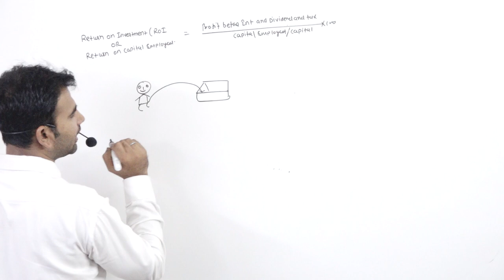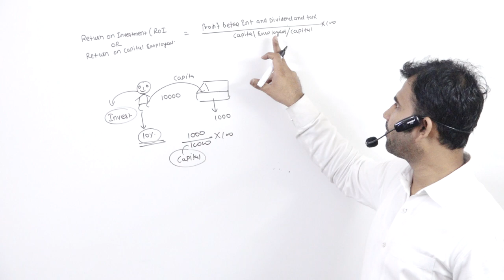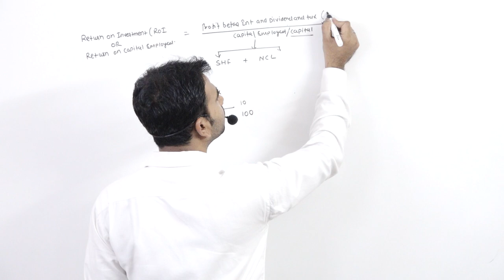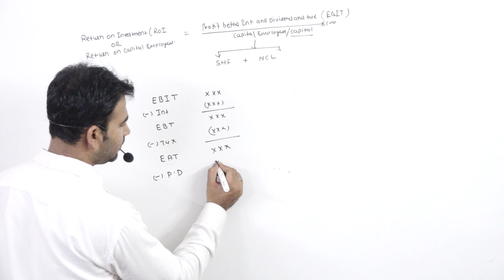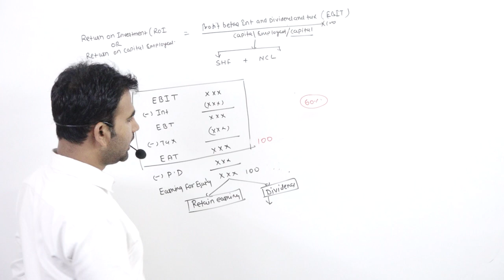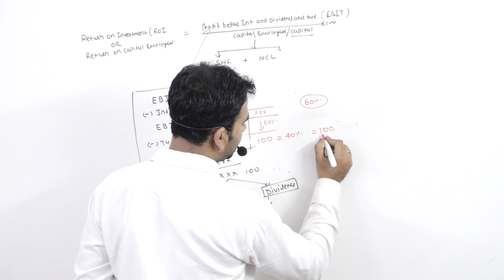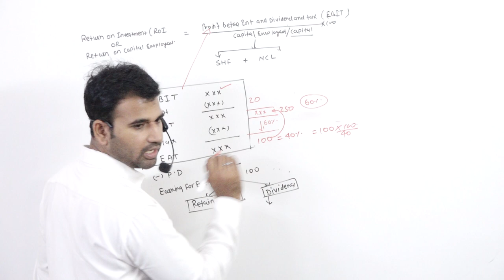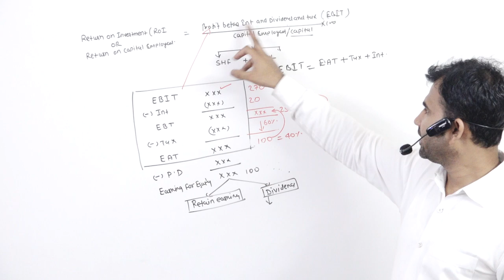RETURN ON INVESTMENT RATIO